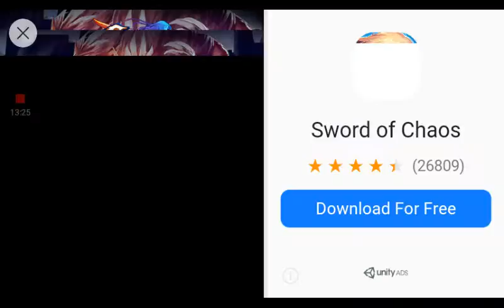Stickman Warriors LONE WOLF #2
Hey guys its GoldMcnuggets here playing some more Stickman Warriors!